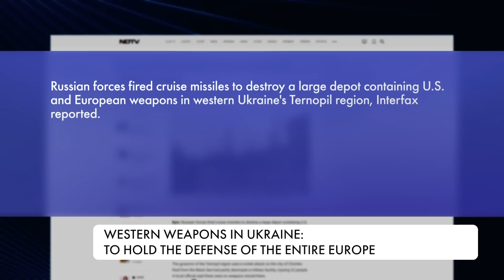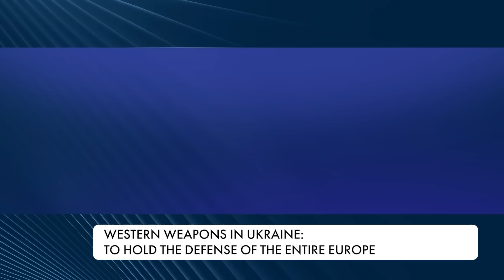Ukraine's counteroffensive will come soon: Western weapons precisely crashing occupiers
Ukraine is using HIMARS precisely to destroy enemy military capabilities. Dozens ammunition depots have already been crushed. And no one unit of western equipment has not been lost by Ukrainian forces. Having only few units of this equipment, they inflicted significant losses for the Russian occupiers. Current HIMARS range is up to 80 kilometers. Negotiations on providing Ukraine with 300-kilometers range missile are ongoing. Why the Russian occupiers are so afraid of it – watch our story.